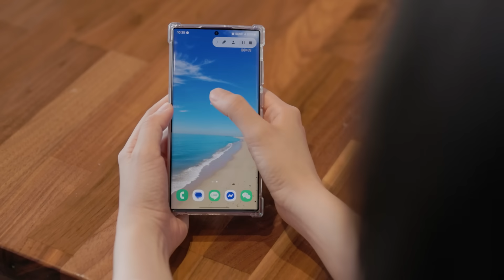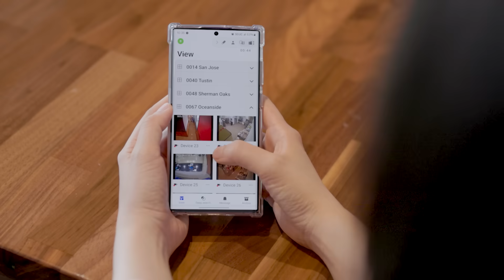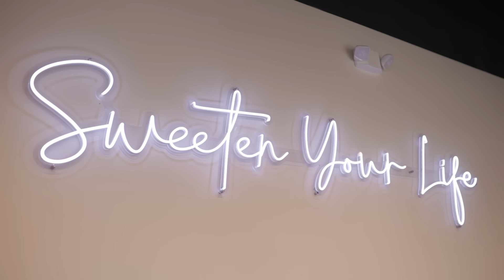85°C U.S. Stores Boost Expansion & Efficiency with VIVOTEK’s VORTEX AI Cloud Surveillance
85°C Bakery Cafe, one of Taiwan’s most iconic bakery brands, as they rapidly expand across the U.S. with 80+ locations and counting. With a lean 7-person IT team, 85°C is tackling expansion challenges head-on by deploying VIVOTEK’s VORTEX, our AI-powered cloud surveillance solution — across select stores and scaling fast to support store security and operational efficiency.

Key achievements:
- 50% reduction in deployment time
- Centralized management of 350+ cameras (legacy and cloud cameras)
- Real-time alerts and fast AI-powered video search
- Minimized downtime and operational costs